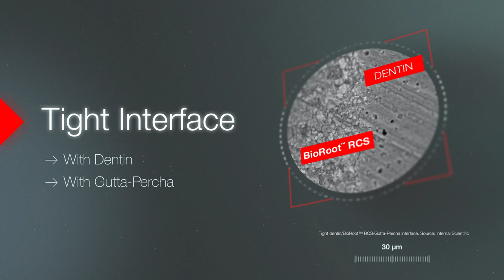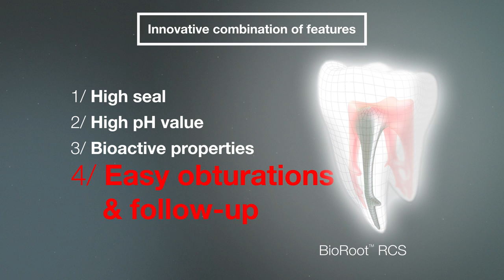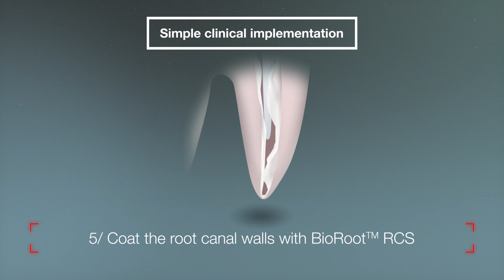BioRoot Root Canal Sealer from Septodont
BioRoot Root Canal Sealer is a resin-free, bioactive breakthrough with superior sealing properties and so much more.